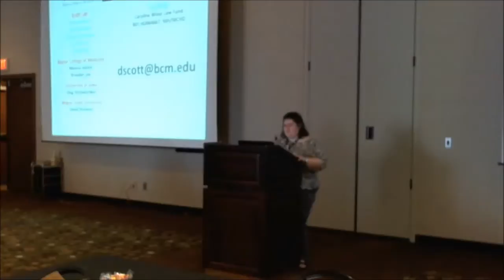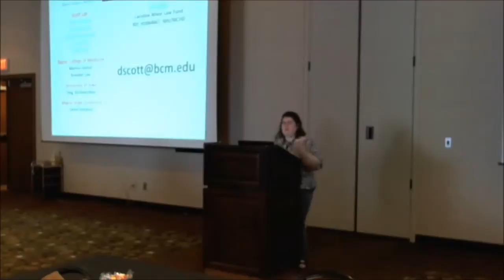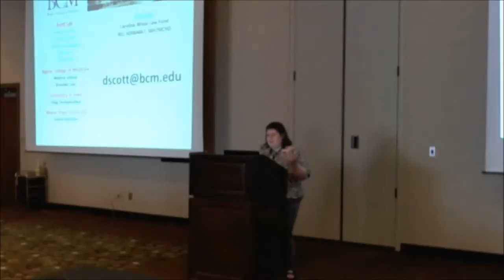1p36 DSA 2013 Conference - Callie Hoots 1p36 Ambassador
Callie giving an inspirational talk at the 2013 1p36 Deletion Support & Awareness conference in San Antonio, TX on August 3rd, 2013.